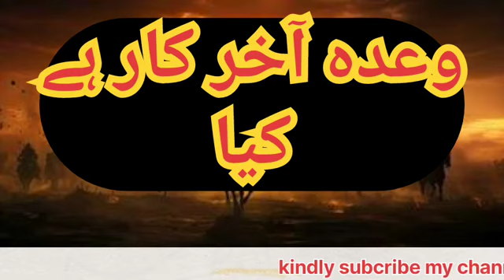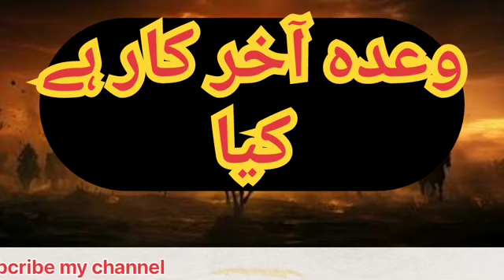rasool_allah ki batain||urdu story||islamic story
Rasool ki batain
Islamic story
urdu story